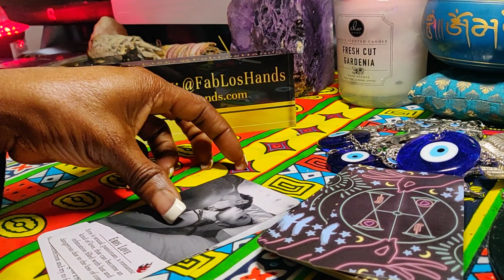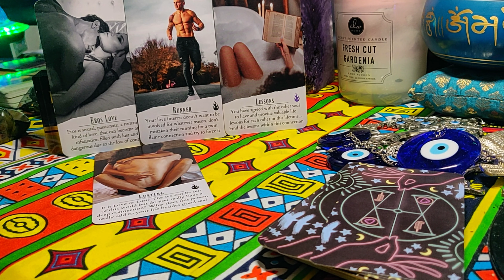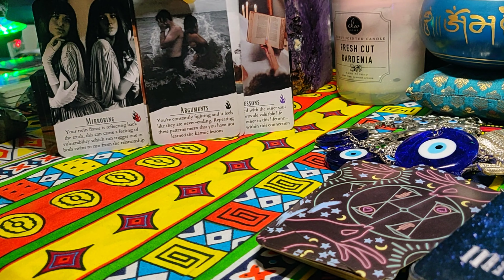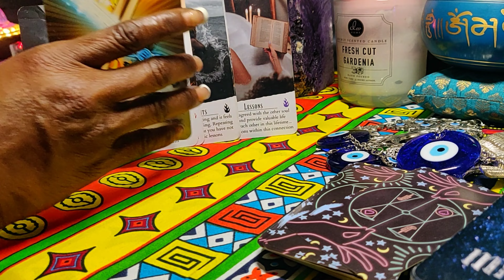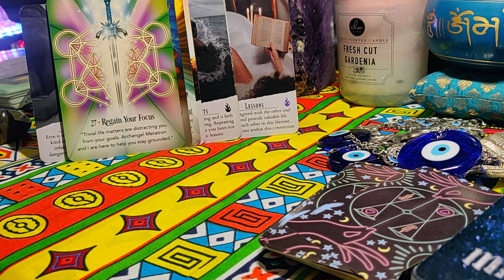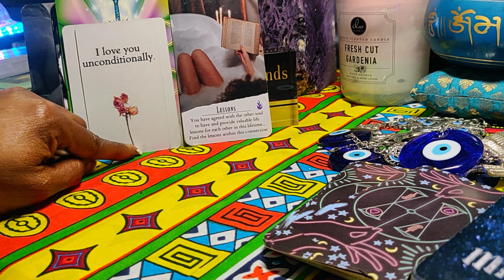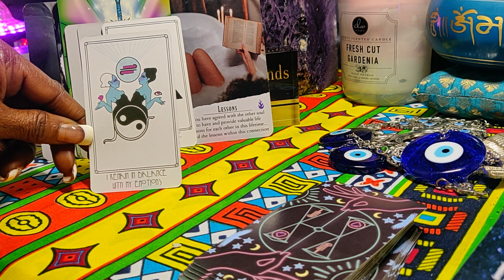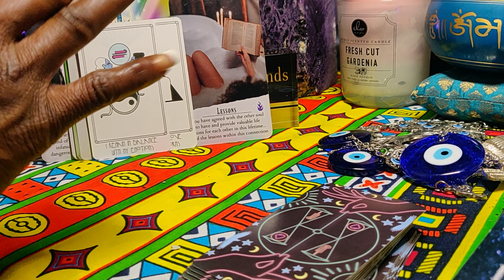What Are They Not Telling You. Let's Tap Into Their Energy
Amazon Wish List:

God bless you. Energy reading for fun and entertainment should never be considered professional counseling or medical advice.

Everyone's situation is different. Take the messages as they resonate.

For these readings to better match your situation, consider exchanging your energy with me.

CassApp: $MsFabLoso